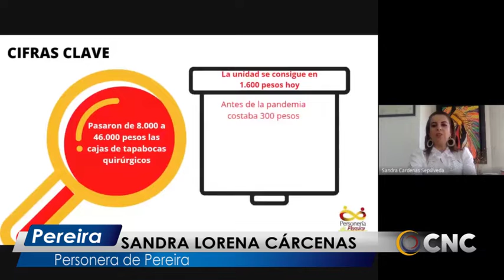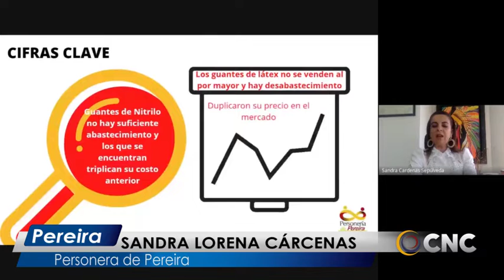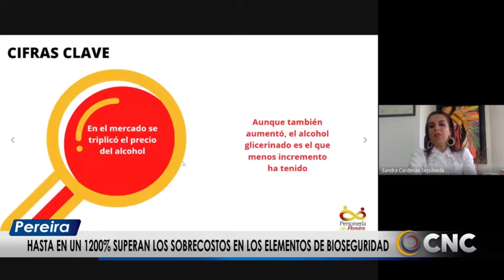Hasta un 1200% superan los sobrecostos en elementos de bioseguridad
Hasta en un mil % superan los sobrecostos de los implementos de bioseguridad en algunos locales de Pereira, así lo dieron a conocer desde la personería luego que supervisarán alrededor de 50 establecimientos, donde constataron que elementos como el tapabocas quirirgico que en un principio tenía un costo de 300 pesos ahora, cuesta 1.600.